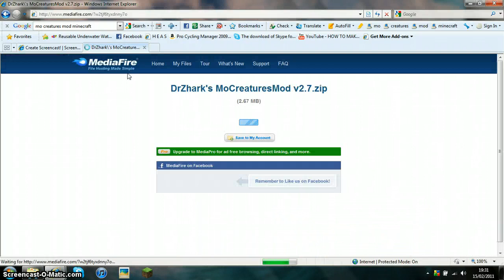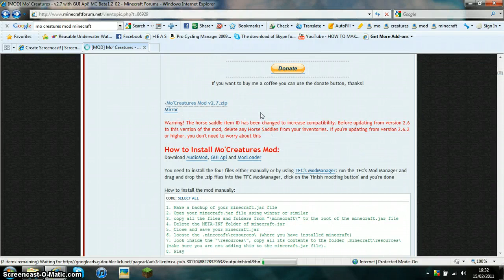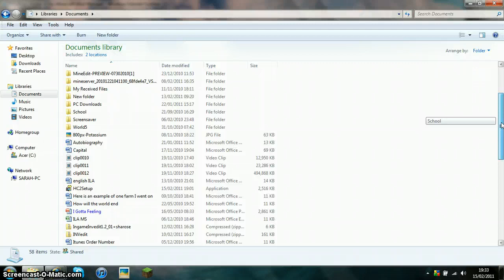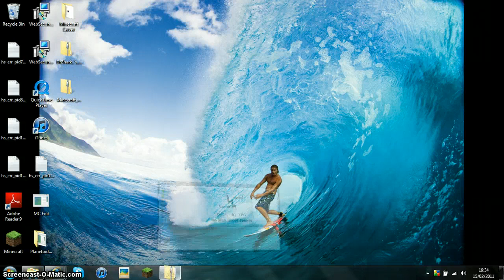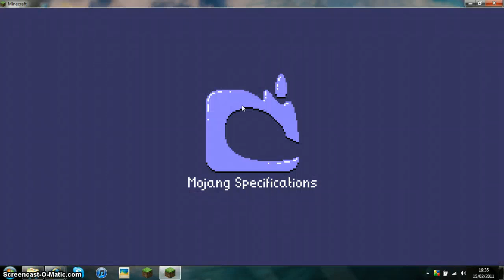How to install Mo Creatures!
Sorry i frogot to tell you what links to go to.
The download of the Mod manager